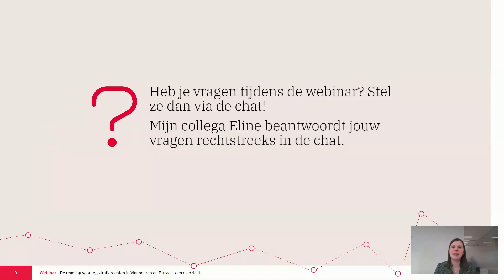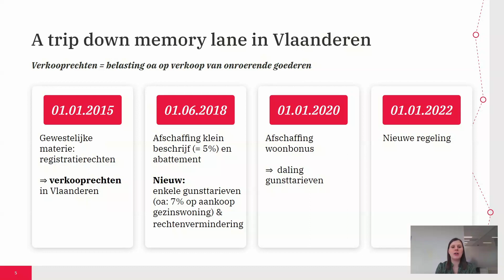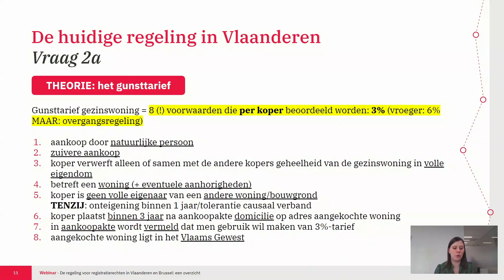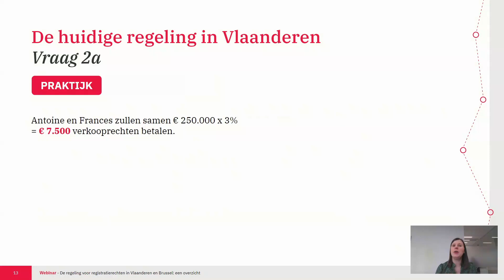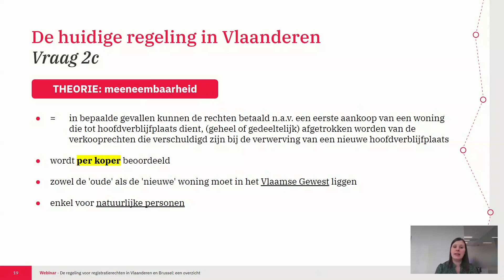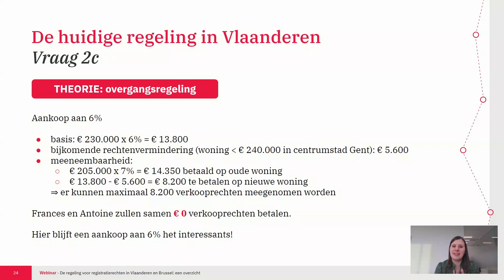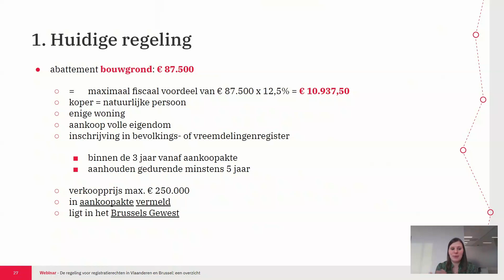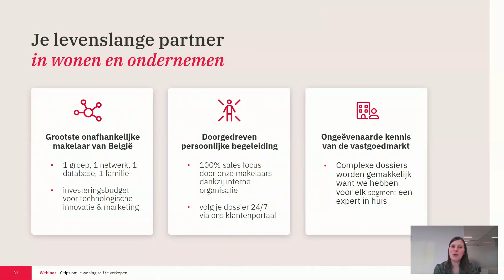De regeling voor registratierechten in Vlaanderen en Brussel: een overzicht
De laatste jaren onderging de regelgeving m.b.t. de verkooprechten - de zogenaamde registratierechten - in Vlaanderen een heuse metamorfose. Ook in Brussel staat een grondige wijziging op til vanaf 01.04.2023. Niet onbelangrijk dus om even op te lijsten welke tarieven en spelregels op vandaag gelden in deze webinar.

Op zoek naar nog meer vastgoedadvies? Ontdek meer dan 30 gratis webinars op onze website en schrijf je gratis in.